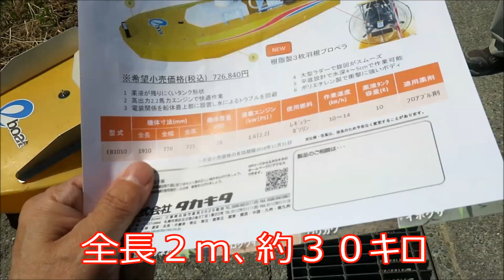ラジコンボート散布機の実演会に行って来た・2018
２０１８年６月２２日、ＪＡののいちさんでラジコンボートの散布機実演がありました。田んぼをスイスイと滑りながら薬剤を散布するボートです。林さんちでは、違う薬剤を使っていますが全員興味津々でした。でも林さんちの田んぼじゃ小さ過ぎますね(￣○￣;)

トラクター

クボタ　ＫＬ４１
クボタ　ｋＬ３６５０Ｈ
クボタ　ＳＬ４１ＨＣＱＭＡＥＰ

田植え機

クボタ　ＮＳＵ５５－ＳＰ２
クボタ　ＺＰ５５－Ｔ５Ｆ－Ｄ

コンバイン

車両

乾燥施設